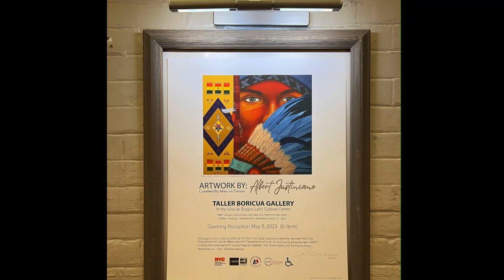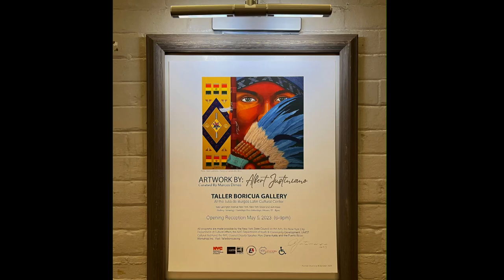ARTIST TALK WITH ALBERT JUSTINIANO / JUNE 3, 2023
Albert Justiniano was born and raised in the Lower East Side of Manhattan, a native Nuyorican living on Rivington Street between Norfolk and Suffolk streets—in a culturally diverse tenement building in the 60s. Occupied by musicians, dancers, seamstresses, bakers, and painters, with varied backgrounds, tenants interacted like family with no preconception of race, color, sexual orientation, or religious beliefs. His interaction with this family stimulated his artistic curiosity and my intuition for art.

Justiniano is an experienced Teacher with a demonstrated history of working in the education management industry. Skilled in Educational Technology, Autism Spectrum Disorders, Developmental Disabilities, Tutoring, and Art Therapy. Strong education professional with a Master of Arts (MA) focused in Art Therapy/Therapist from New York University.

FOR FULL TRANSCRIPT JUST COPY AND PASTE LINK➞
0:00 Intro / Marcos Dimas
1:52 / Albert Justiniano
13:59 / Art Education Today
1:12:13 / Gitesha closing
Video music /  Live recording by Diana "Gitesha" Hernandez